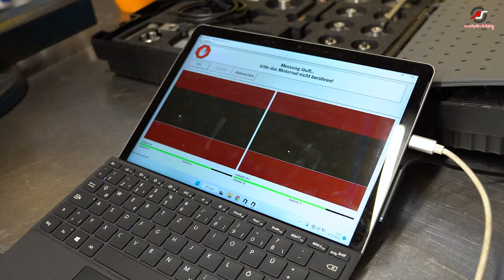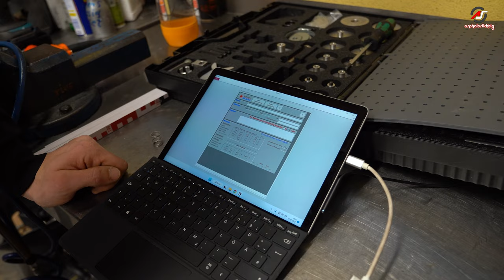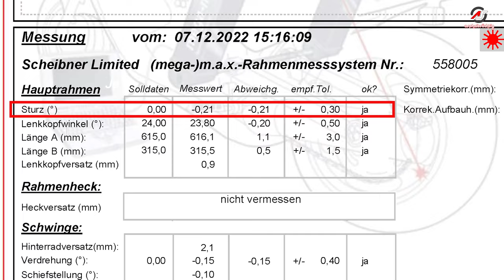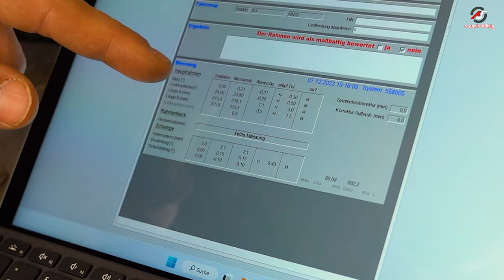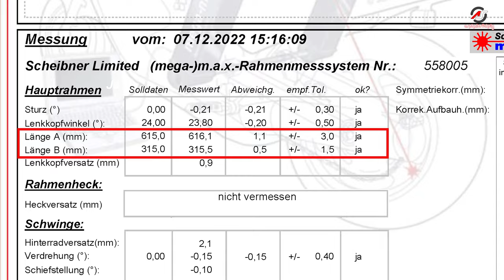#101: Vermessung nach Crash – lohnt sich ein Wiederaufbau der Yamaha R1?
Mein Abflug beim GermanMotoMasters Wochenende am Slovakiaring ist ziemlich genau sechs Monate her, die Rennstrecken-R1 sieht aber noch fast so aus wie am Unfalltag. Bevor es endlich an den Wiederaufbau gehen kann, muss das Motorrad aber noch Vermessen werden. Wie das genau funktioniert, weshalb man es unbedingt machen sollte und ob sich ein Wiederaufbau der R1 lohnt, erfährst Du im Video!

Vielen Dank an Pascal vom Ingenieur Büro Steiner! Wenn Du Fragen zum Vermessen hast, wende Dich am besten direkt an ihn